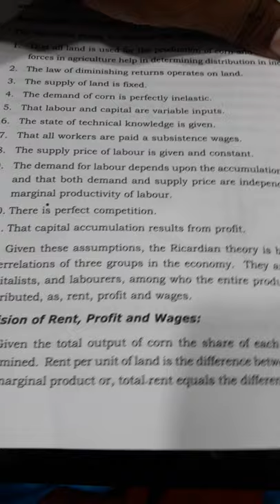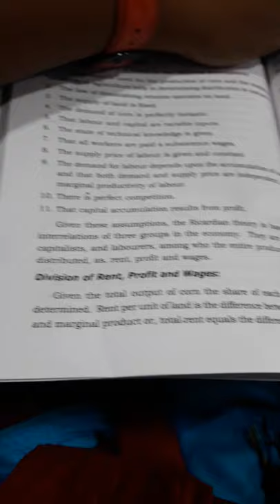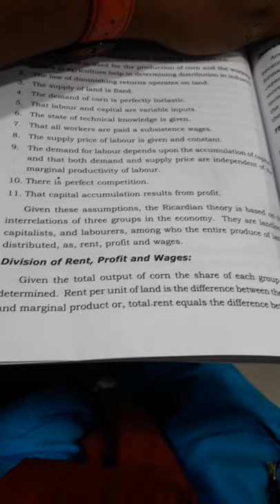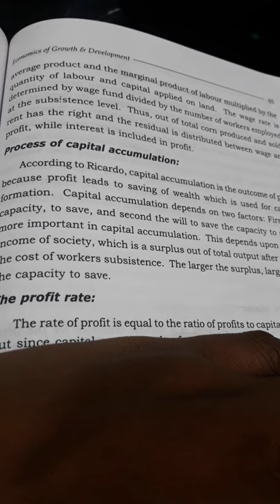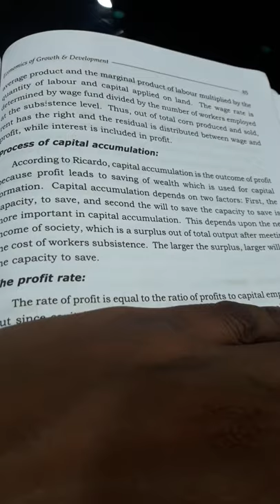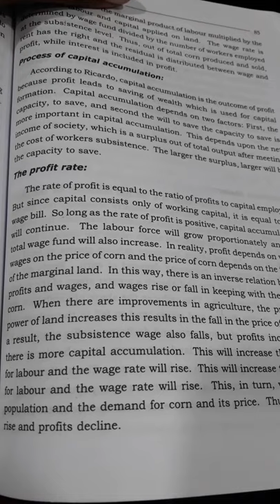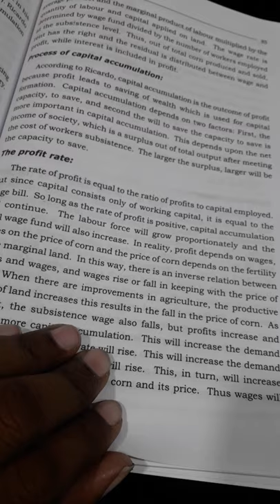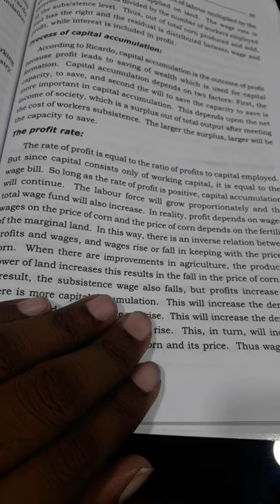Ricardo's theory of economic growth part-2